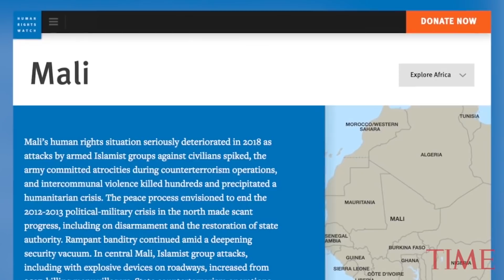At Least 95 People Killed During Overnight Massacre In Central Mali, Government Official Says | TIME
95 people in an ethnic Dogon village were killed overnight.  The assailants are currently unknown.